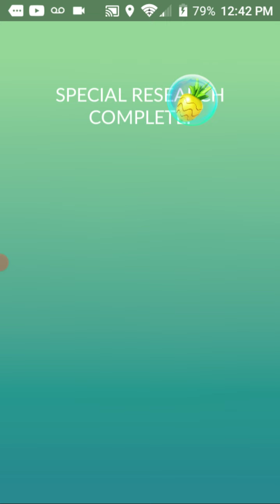pokemon Go: Gritty & Glacial step 2 rewards!!!